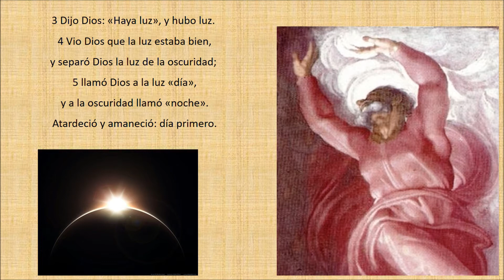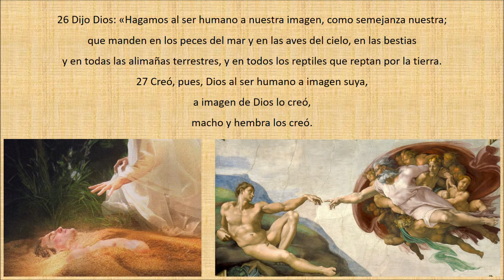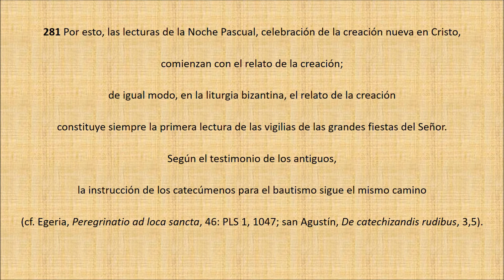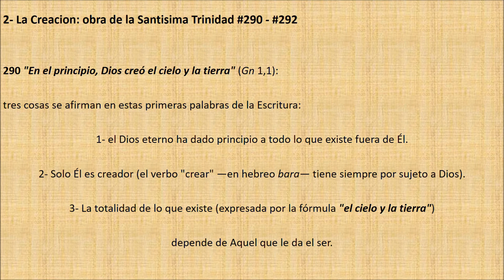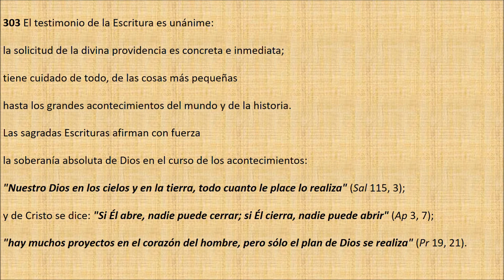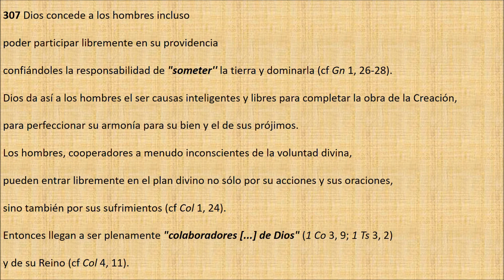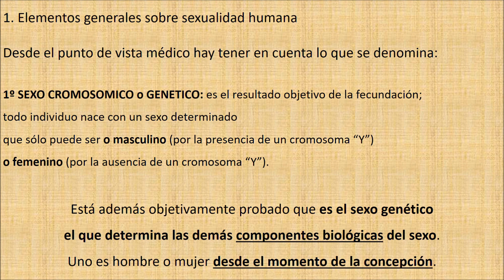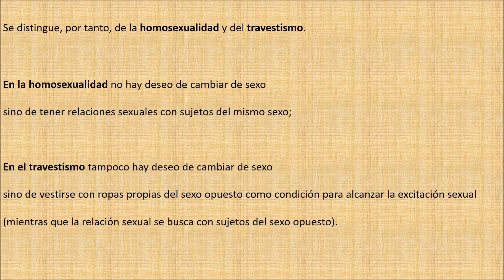3- TERCERA CLASE a los Niños - La Creacion